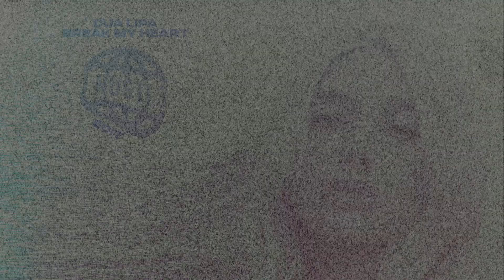Dua Lipa - Break My Heart (J Hustl3 Edit)